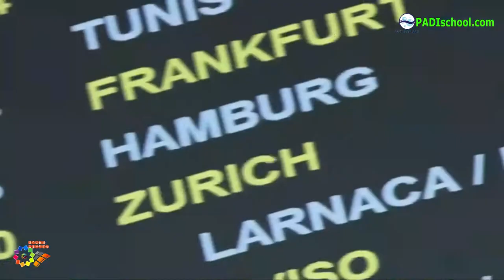Never Fall in Love with a Scuba Diver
Live a unique experience in Malta